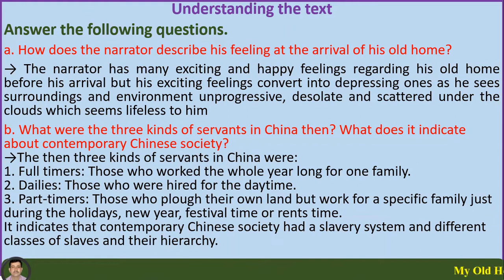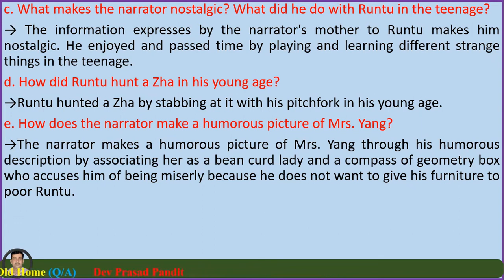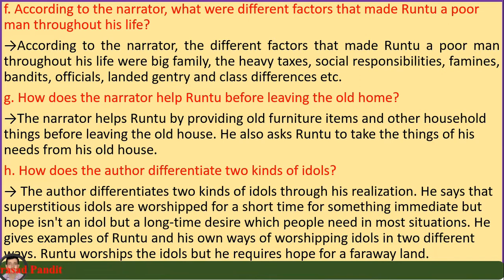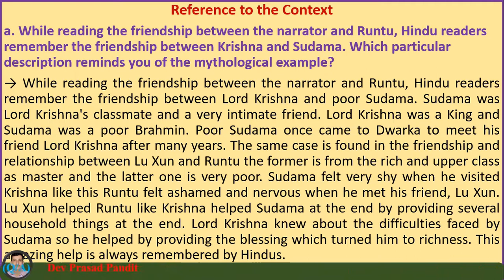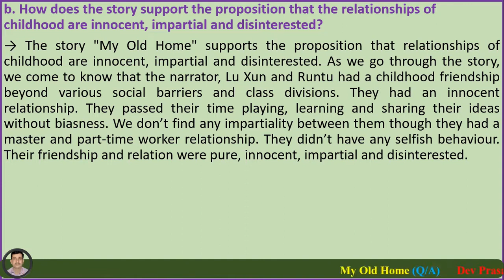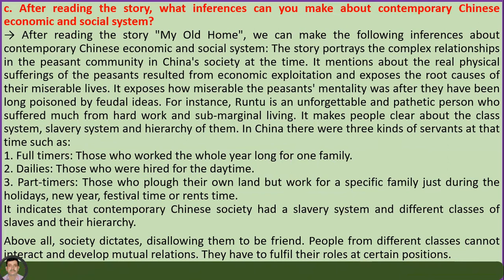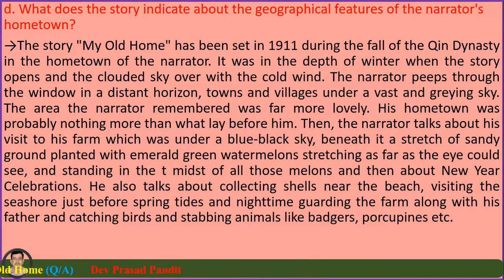My Old Home Question/Answer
This video is about the answers of the questions of the story 'MY OLD HOME'. It is prepared for the students of Grade 12.